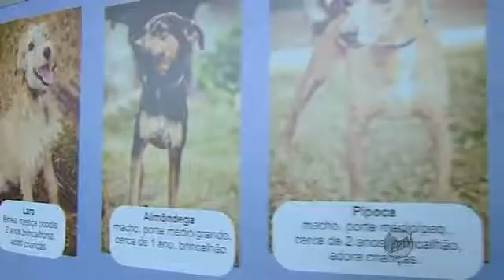Receita Fácil de Torradas com queijos Gorgozola e Tomate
Receita Fácil de Torradas com queijos Gorgozola e Tomate. E acesse nosso Canal.